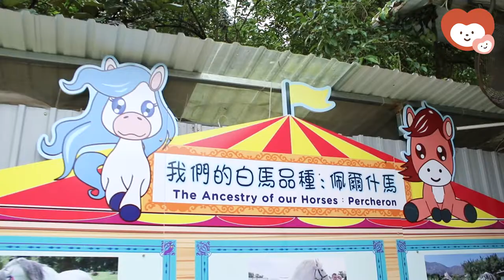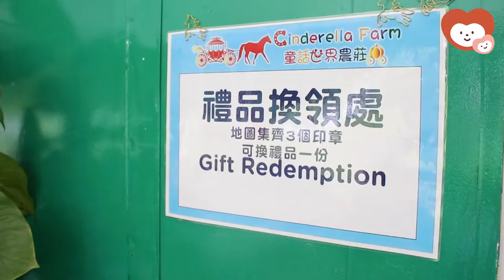【HolidayMama｜超有童話感農莊！】變身灰姑娘坐白馬古董車！哈比村x親近小動物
每個囡囡心目中都有個公主夢👸🏻⋯⋯今日就帶大家嚟到新開嘅「童話世界農莊」🆕，乘搭馬車🐴同接觸童話入面嘅白馬💭，再誤闖哈比村🌱，然後親近迷你羊🐐同兔仔🐇！同場仲有各種放電兒童遊樂設施，啱晒小公主小王子🤩！

Mama応援団 - Mama特派員：泰然爸媽 Tori Story
每朝一杯 Fred & Chloe 牛奶，無論大人定小朋友都可以補充豐富營養！
仲可以喺度搵到我哋🔍！
🙆🏻歡迎各位Mama投稿
👉🏻食譜製作、好玩地方、育兒心聲、素材分享等等👈🏻